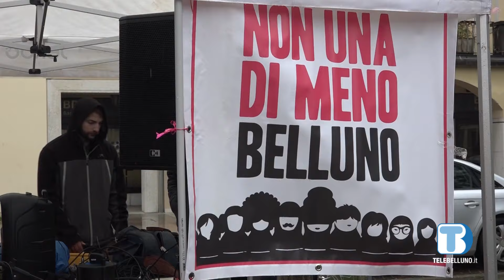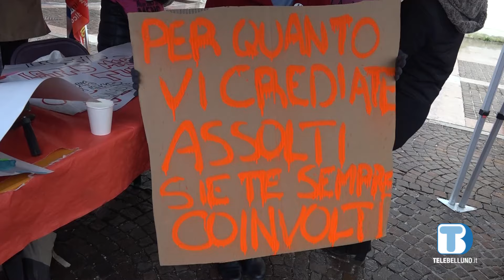8 marzo, la pioggia non ferma lo sciopero transfemminista di Non una di meno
Il brutto tempo non ha impedito ai bellunesi di scendere in piazza Martiri in occasione dello sciopero transfemminista promosso da Non una di meno.